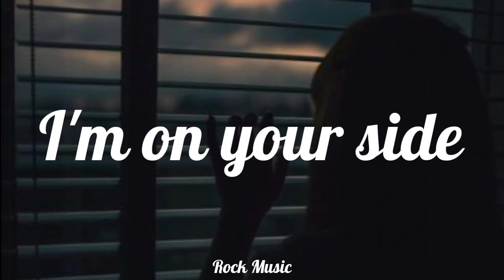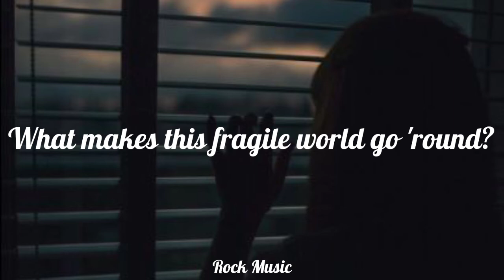Beach House - Space Song (Lyrics)